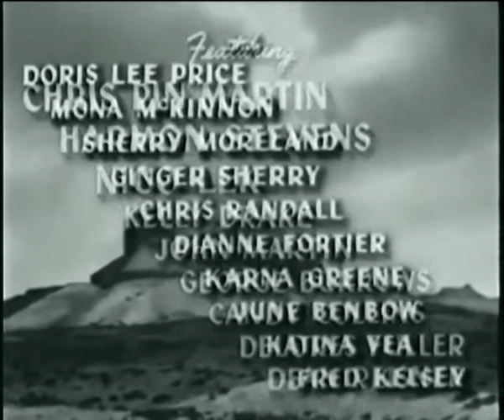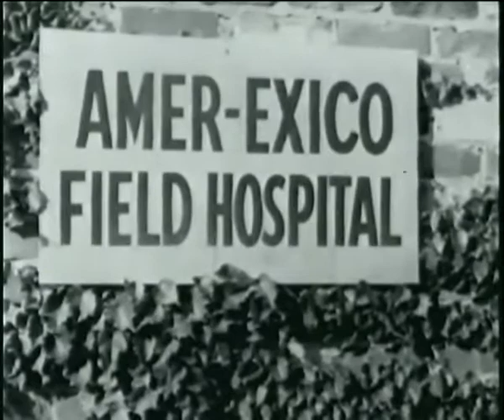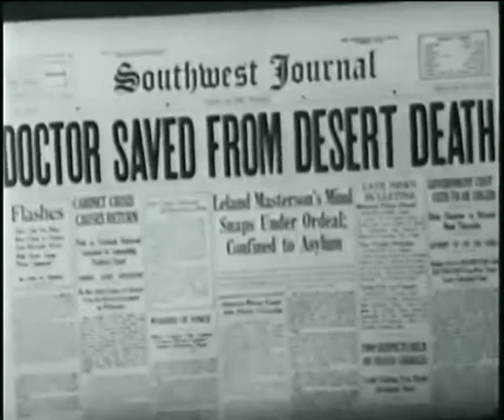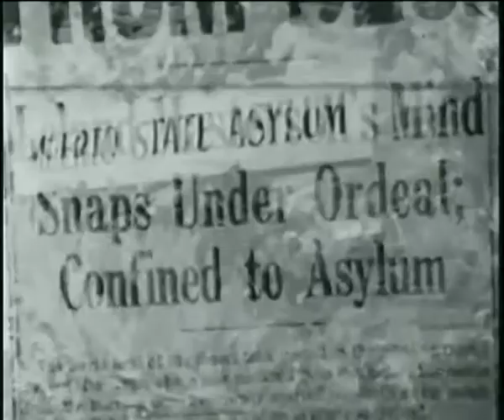Mesa Of Lost Women (1953) (Sci-fi/Horror)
Directed by Herbert Tevos, Ron Ormond
Written by Herbert Tevos
Produced by G. William Perkins, Melvin Gordon
Starring: Jackie Coogan, Richard Travis, Allan Nixon, Paula Hill, Robert Knapp, John George, Katherine Victor
Narrated by Lyle Talbot
Cinematography: Karl Struss, Gilbert Warrenton
Edited by W. Donn Hayes, Hugh Winn, Ray H. Lockert
Production company: Ron Ormond Productions
Distributed by Howco Productions
Release date: June 17, 1953
Country: United States
Language: English

Plot
A mad scientist attempts to create a race of super-women by injecting them with the life-fluids of insects.

Cast
Jackie Coogan as Dr. Aranya
Robert Knapp as Grant Phillips
Mary Hill as Doreen Culbertson
Harmon Stevens as Dr. Leland Masterson
Jeanette "Tandra" Quinn as Tarantella
Nico Lek as Jan Van Croft
George Barrows as George – Male Nurse
Samuel Wu as Wu – Valet
John George as Aranya's Manservant
John Martin as Frank – Oil Surveyor
Allan Nixon as Dr. Tucker
Richard Travis as Foreman Dan Mulcahey
Chris-Pin Martin as Pepe – Driver
Lyle Talbot as Narrator
Dolores Fuller as Watcher in the Woods
Katherine Victor as Spider Woman Chauffeur